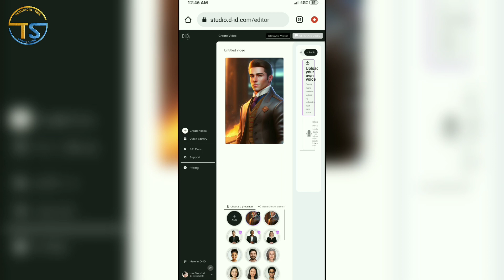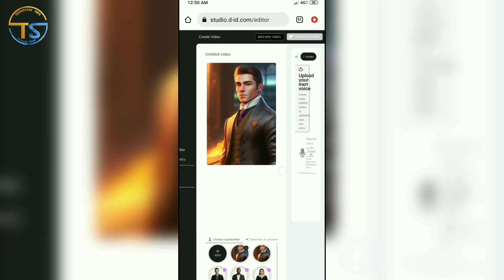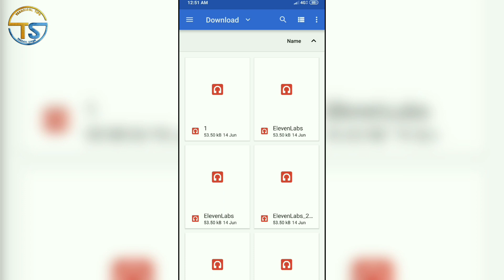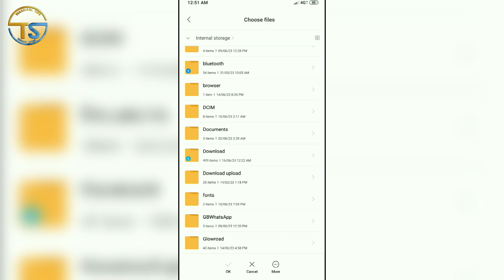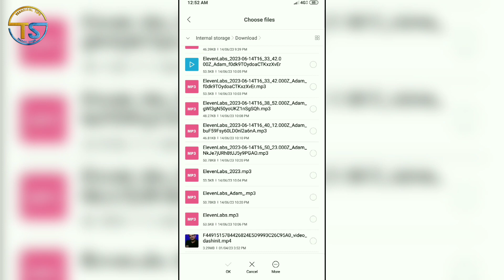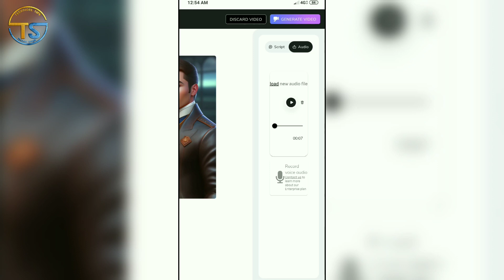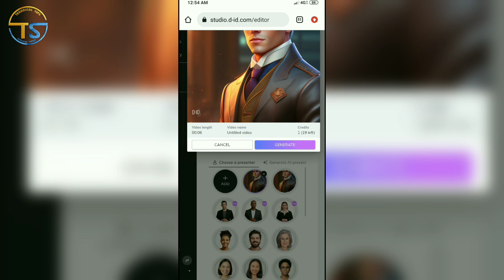invalid Audio type problem solved | Studio d-id ai invalid audio problem fix | Ai Video Generate Fix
any problem comment kare is video ke andar

Teekam Singh

From - Bhilwara Rajasthan ( India)